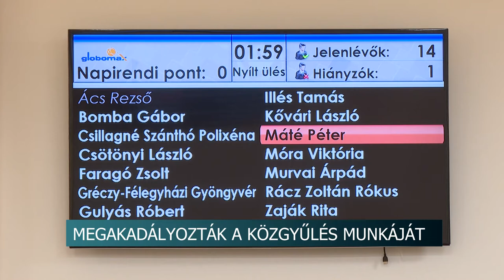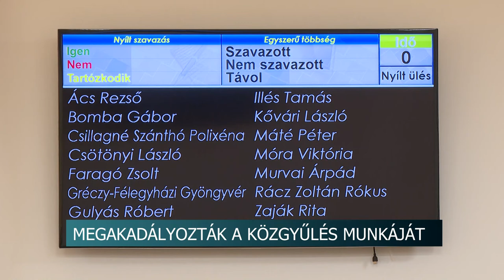Közgyűlés Szekszárd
Rendkívüli közgyűlést hívtak össze, majd a helyszínen megakadályozták az érdemi munkát az Éljen Szekszárd önkormányzati képviselői pénteken, így egyetlen napirendet sem tudtak tárgyalni a tagok. Kiderült ugyanis, hogy az ÉSZ frakcióvezetője, a Bomba Gábor által vezetett bizottságnak kellett volna elvégeznie a döntéshez szükséges előkészítést, ezt viszont nem tették meg. A közgyűlés ezért még a napirendi pontok tárgyalását sem tudta elkezdeni.